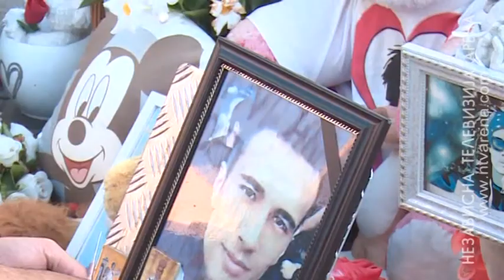Lukač: Policija neće dozvoliti bilo kakvo "dešavanje ulice" u Srpskoj